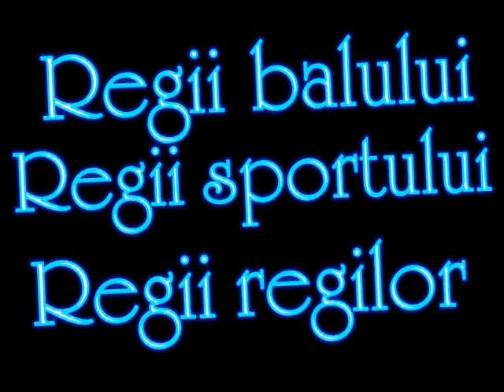grupa 31 sport.mpg